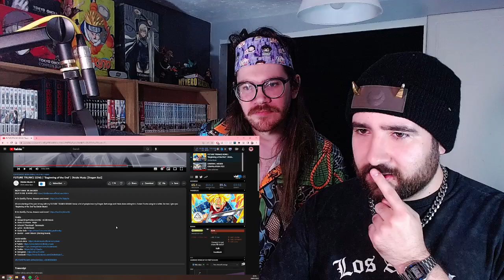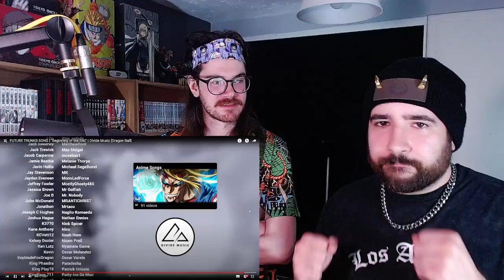REACTION - FUTURE TRUNKS SONG | "Beginning of the End" | Divide Music [Dragon Ball]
My reaction with freeced to the dragon ball future trunks song, beginning of the end, by divide music.